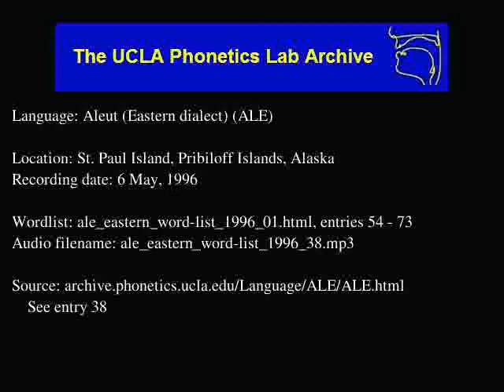Aleut audio: ale_eastern_word-list_1996_38